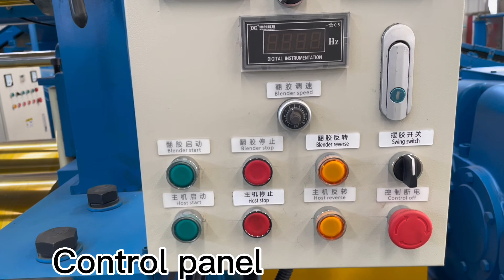A good machine for rubber compound mixing with latest technology; Two roll mill with stock blender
Stock blender is used for blending rubber mechanically instead of the operator.
Qingdao OULI Machine is the leading manufacture of rubber machine.
Our main products:
Rubber mixing mill, banbury rubber mixer machine,rubber calender machine, rubber vulcanizing press machine ,rubber floor tile making machine ,rubber cutter machine and waste tyre recycling production line.